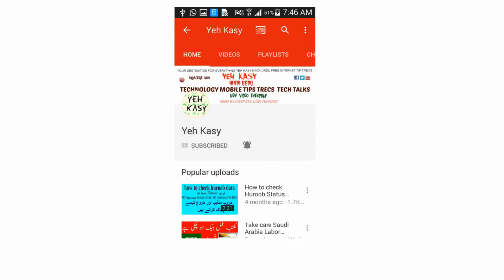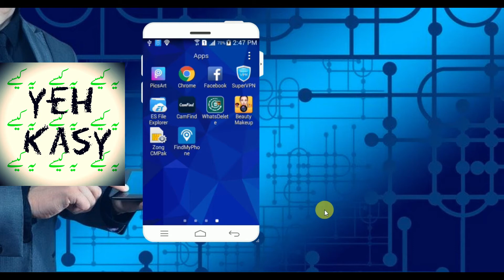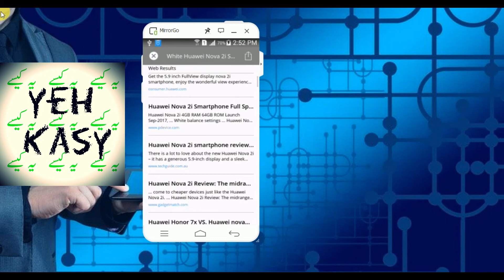Android Mobile Phone Camera Amazing Secret feature 2018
1  How to Check Vehicle Registration Details in Pakistan ll panjab ll carll bikel  clike hire
 2  Cash Limit to Carry with You At Saudi Airports - Urdu/Hindi by yeh kasy clike hire
5  How To Check Qatar Iqama And pasport expiry date and Driving License Online Expiry Date Status urdu  clike hire
6  How to Check Naqal Kafala OR Tanazul online of saudi arabia urdu hindi  clike hire
7  How to Get Saudi Kafeel SPONSOR ID Number Online Without Absher yeh kasy urdu hindi clik hire
8  how to check final exit with sponsor id urdullfinal exit visa printllfinal exit visa check ksa hindi  clik hire
9  HOW TO CHECK YOUR IQAMA FEE PAID OR NOllhow to check iqama expiry datell check trafic fine hindi clike hire
10 how to change stc wifi password in urdu hindillhow to change wifi password hindi clike hire
11  How To Know WiFi Password In Real Way? wifi ka password kasy dikhty hy?how to heck wifi password cliek hire